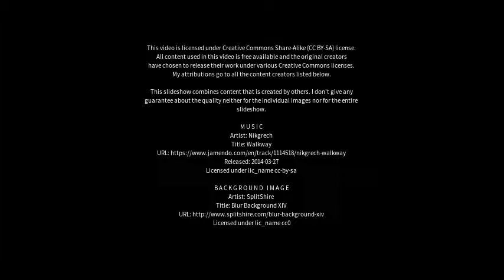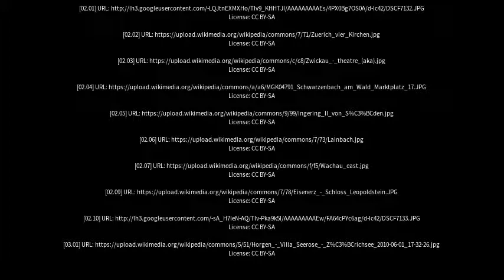Best places to visit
Best places to visit - Schwarzenbach am Wald (Germany) Best places to visit - Slideshows from all over the world - City trips, nature pictures, etc.